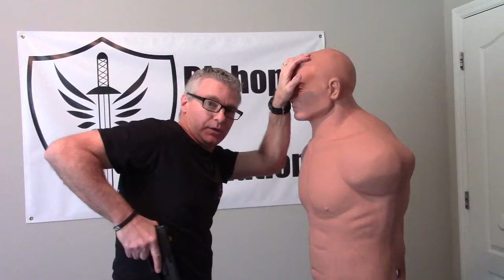Round in the Chamber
Carry a round in the chamber